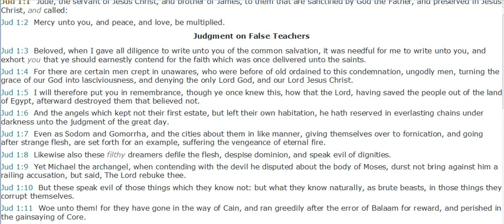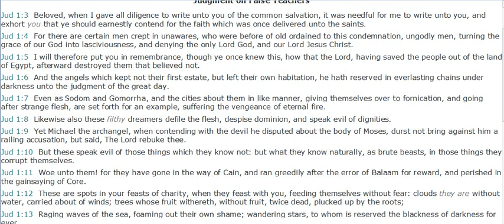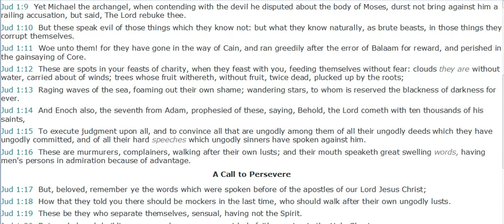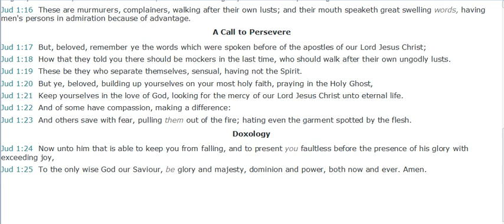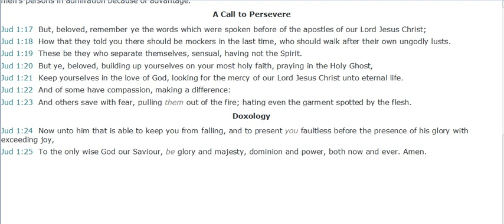Judgment on False Teachers - Book of Jude ( Silent Meditation)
Greeting
Jud 1:1  Jude, the servant of Jesus Christ, and brother of James, to them that are sanctified by God the Father, and preserved in Jesus Christ, and called:
Jud 1:2  Mercy unto you, and peace, and love, be multiplied.
Judgment on False Teachers
Jud 1:3  Beloved, when I gave all diligence to write unto you of the common salvation, it was needful for me to write unto you, and exhort you that ye should earnestly contend for the faith which was once delivered unto the saints.
Jud 1:4  For there are certain men crept in unawares, who were before of old ordained to this condemnation, ungodly men, turning the grace of our God into lasciviousness, and denying the only Lord God, and our Lord Jesus Christ.
Jud 1:5  I will therefore put you in remembrance, though ye once knew this, how that the Lord, having saved the people out of the land of Egypt, afterward destroyed them that believed not.
Jud 1:6  And the angels which kept not their first estate, but left their own habitation, he hath reserved in everlasting chains under darkness unto the judgment of the great day.
Jud 1:7  Even as Sodom and Gomorrha, and the cities about them in like manner, giving themselves over to fornication, and going after strange flesh, are set forth for an example, suffering the vengeance of eternal fire.
Jud 1:8  Likewise also these filthy dreamers defile the flesh, despise dominion, and speak evil of dignities.
Jud 1:9  Yet Michael the archangel, when contending with the devil he disputed about the body of Moses, durst not bring against him a railing accusation, but said, The Lord rebuke thee.
Jud 1:10  But these speak evil of those things which they know not: but what they know naturally, as brute beasts, in those things they corrupt themselves.
Jud 1:11  Woe unto them! for they have gone in the way of Cain, and ran greedily after the error of Balaam for reward, and perished in the gainsaying of Core.
Jud 1:12  These are spots in your feasts of charity, when they feast with you, feeding themselves without fear: clouds they are without water, carried about of winds; trees whose fruit withereth, without fruit, twice dead, plucked up by the roots;
Jud 1:13  Raging waves of the sea, foaming out their own shame; wandering stars, to whom is reserved the blackness of darkness for ever.
Jud 1:14  And Enoch also, the seventh from Adam, prophesied of these, saying, Behold, the Lord cometh with ten thousands of his saints,
Jud 1:15  To execute judgment upon all, and to convince all that are ungodly among them of all their ungodly deeds which they have ungodly committed, and of all their hard speeches which ungodly sinners have spoken against him.
Jud 1:16  These are murmurers, complainers, walking after their own lusts; and their mouth speaketh great swelling words, having men's persons in admiration because of advantage.
A Call to Persevere
Jud 1:17  But, beloved, remember ye the words which were spoken before of the apostles of our Lord Jesus Christ;
Jud 1:18  How that they told you there should be mockers in the last time, who should walk after their own ungodly lusts.
Jud 1:19  These be they who separate themselves, sensual, having not the Spirit.
Jud 1:20  But ye, beloved, building up yourselves on your most holy faith, praying in the Holy Ghost,
Jud 1:21  Keep yourselves in the love of God, looking for the mercy of our Lord Jesus Christ unto eternal life.
Jud 1:22  And of some have compassion, making a difference:
Jud 1:23  And others save with fear, pulling them out of the fire; hating even the garment spotted by the flesh.
Doxology
Jud 1:24  Now unto him that is able to keep you from falling, and to present you faultless before the presence of his glory with exceeding joy,
Jud 1:25  To the only wise God our Saviour, be glory and majesty, dominion and power, both now and ever. Amen.

Book of Jude
 Online Bible